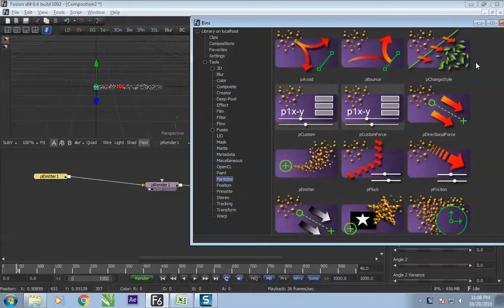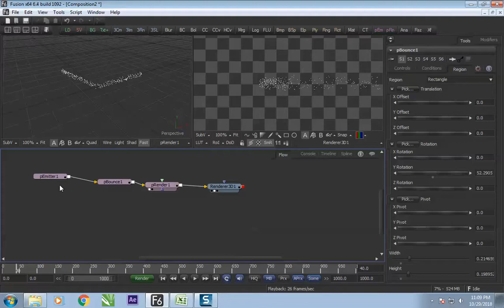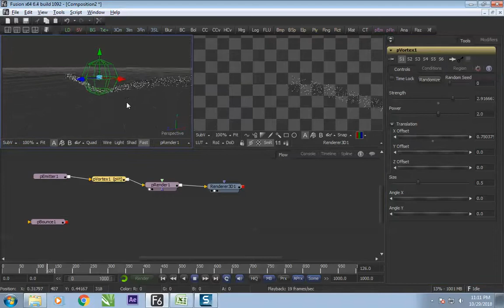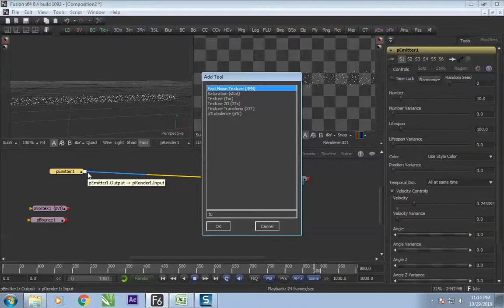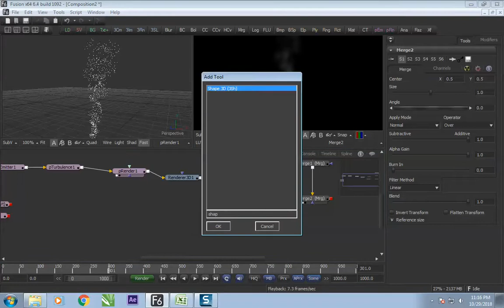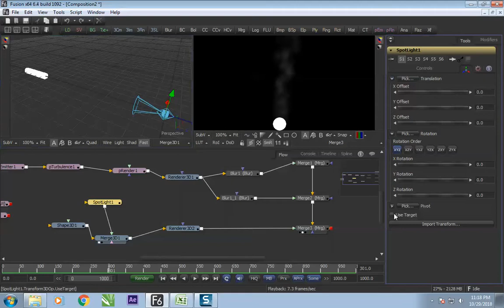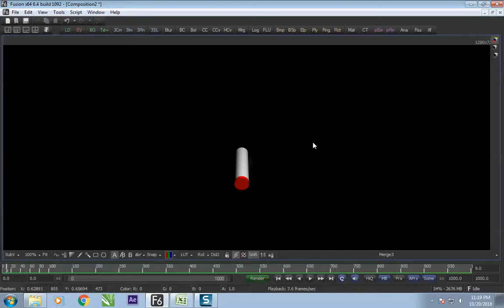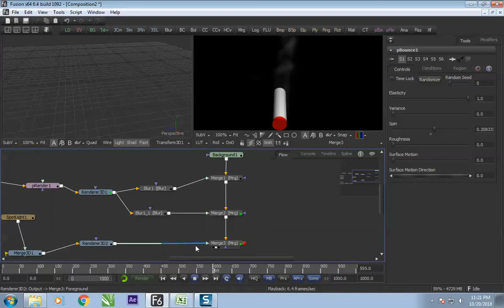particle 2 smoke